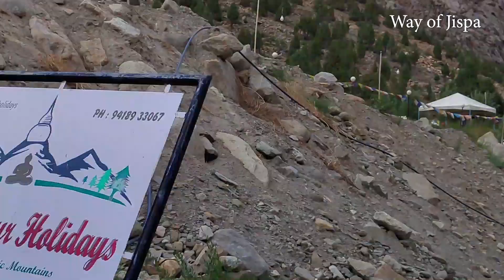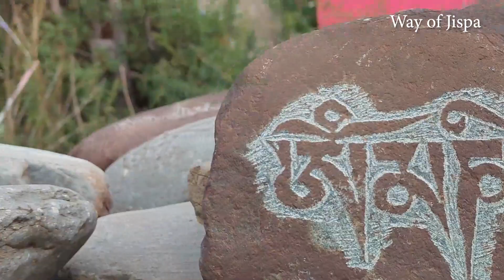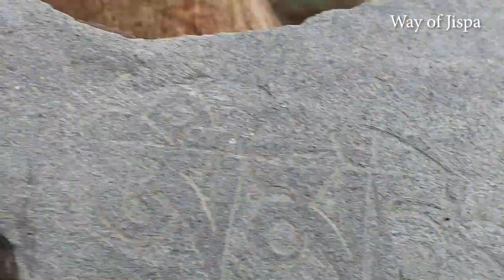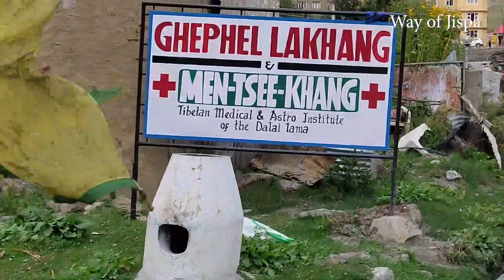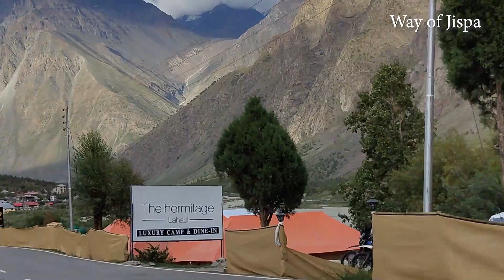Tour | Kaza Tour | Atal Tunnel | Manali tour | Bike touring | Manikarn Sahib Gurdwara | Part 6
Jispa is a picturesque village in Lahaul on the Northern borders of Himachal Pradesh blessed with the most incredible mountainscapes. Located 20 kms north of Keylong and 7 kms south of Darcha along the Manali-Leh Highway, Jispa is an idyllic place for a night halt by the Bhaga river.This remote village has a helipad, post office and a monastery. The village has a few home stays, a mountaineers' hut, and a campground. Jispa also has a small folk museum. Travelers can witness spectacular sunsets at the banks of the gently flowing Bhaga.